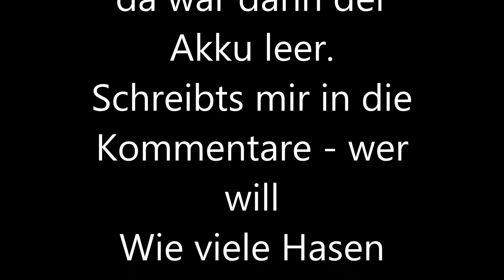Minimalismus: Was ist das? || Methoden des Ausmistens || Wohin mit den Sachen? || Mein Start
Ich starte mit diesem Video in das Thema Minimalismus. Was ist das überhaupt, welche Methoden zum Ausmisten gibt es, wohin mit den ganzen Sachen? Das beantworte ich in diesem Video.
Für mich geht jetzt das ganze Ausmisten los, ihr seid dabei.